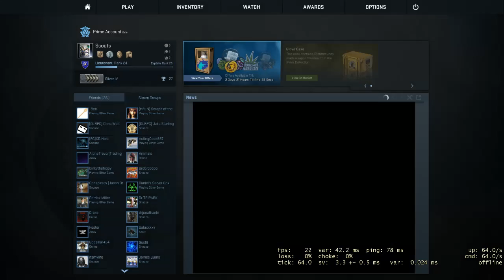Counter Strike Global Off 2016 11 29 Game #1 Part 3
CSGO